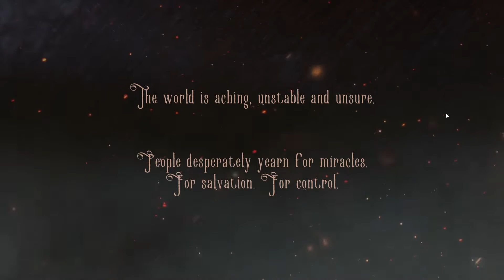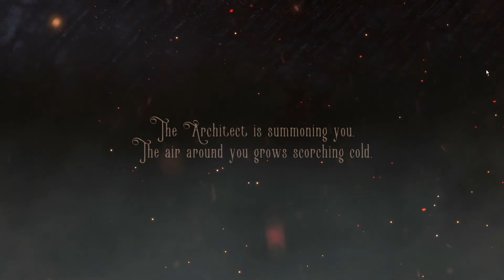Let's Try: Crawlyard Demo - Real time deckbuilder in a dungeon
Collect cards to unlock stunning combos and unleash them in real-time battles, customize the dungeon itself, loot stage props, and bond with other residents to gain a new perspective on what's really happening in this surreal place. Explore the Mansion of Whispers and its everchanging backstage.